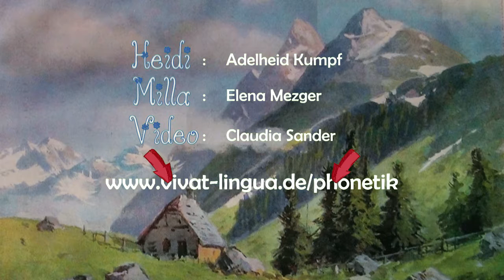Aus dem Bauch heraus: das O